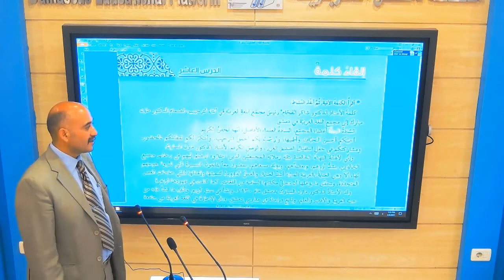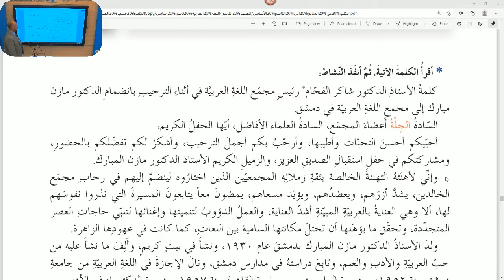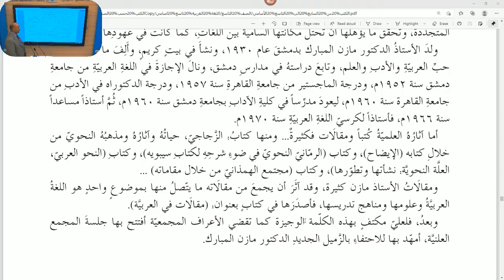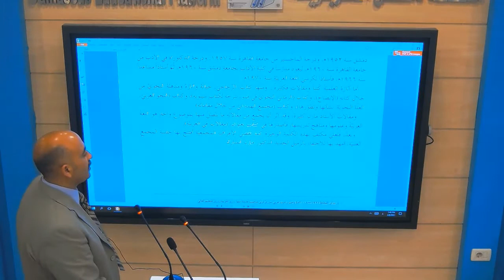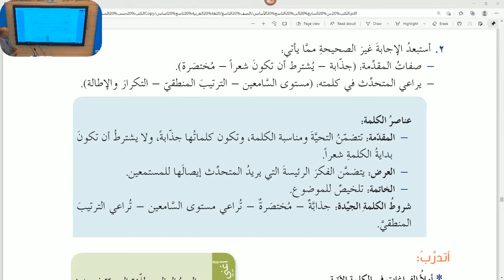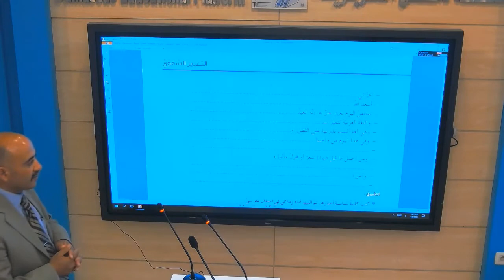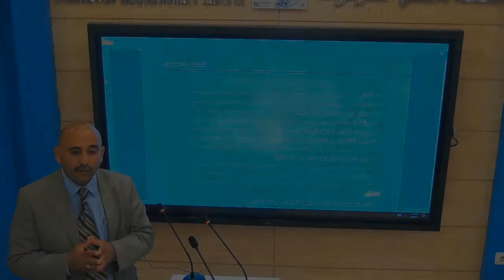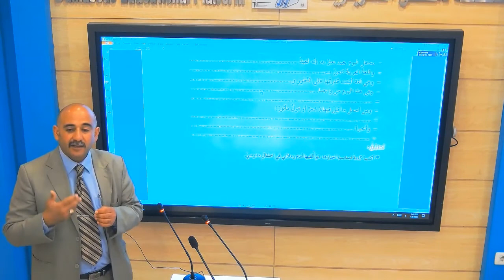التاسع - اللغة العربية - إلقاء الكلمة